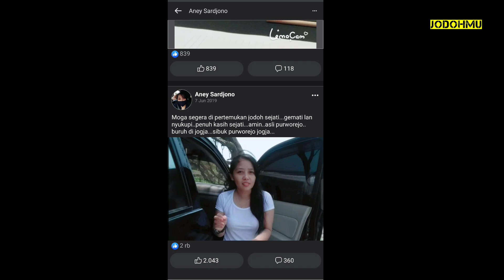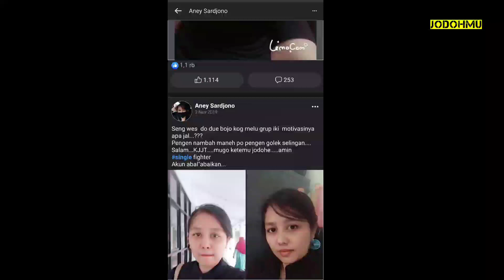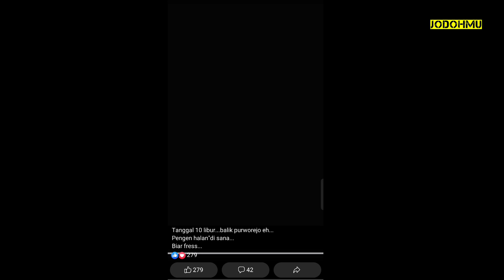Wanita ini sedang mencari jodoh online di Facebook dengan kriteria ada di video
Hallo gaiss.. selamat datang di channel ini. Channel berbagi informasi menarik mengenai janda dan perawan yang mencari suami di fb.

agar selalu update mengenai info janda kembang dan perawan yang sedang mencari pasangan.